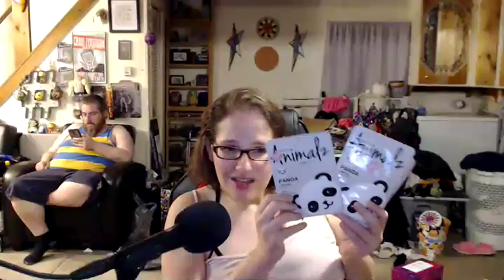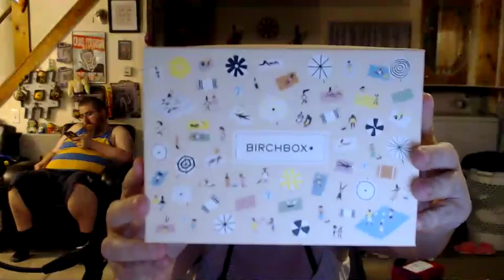Let's Try This AGAIN!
Trying to do a haul and unbox some stuff.. lets try it again!